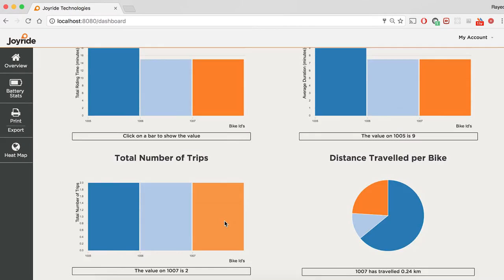Joyride - Smart Bikes Make Smarter Cities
Joyride’s devices generate data for bike fleet managers to improve their service, and for cities to build world class cycling infrastructure. Their device is either mounted or embedded into a bike, able to monitor and track a fleet of bikes in real time with operators then updated and alerted to problems through Joyride’s data analytics dashboard.
Joyride was a part of the Startupbootcamp IoT's 2016 Cohort.